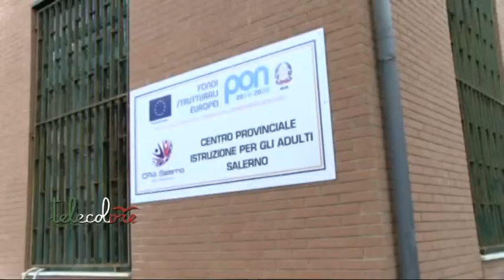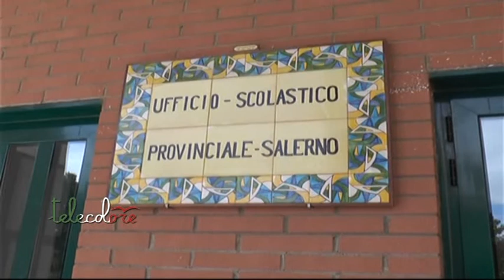Soldi in cambio di una pratica per la pensione. Arrestato funzionario a Salerno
Arrestato dalla Polizia di Stato un funzionario della sede di Salerno dell'Ufficio Scolastico regionale. Aveva chiesto mille euro ad una insegnate per una pratica pensionistica. (120419 Peppe Leone)